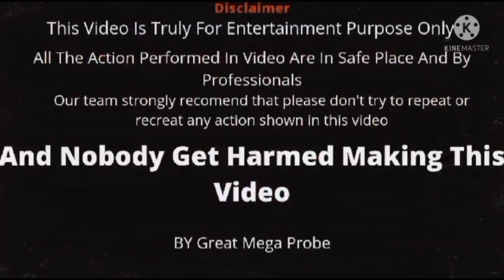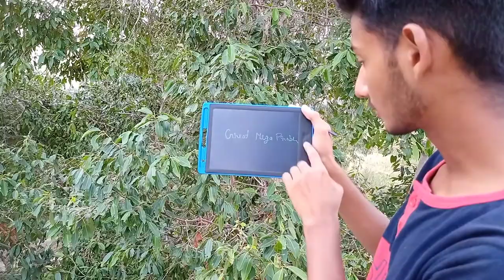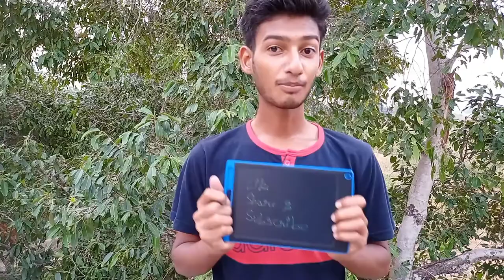Unboxing new Automatic Board || Finally has come today 😎😎